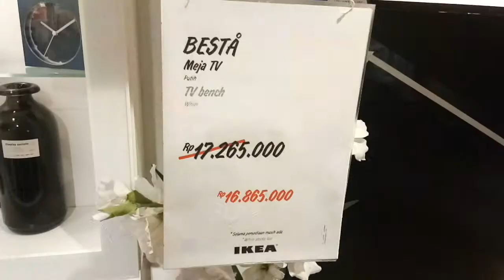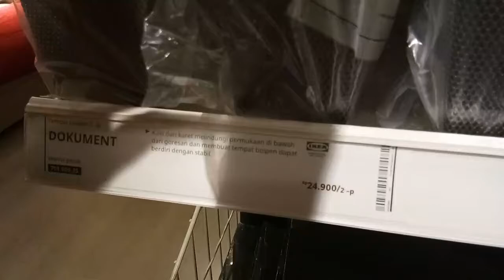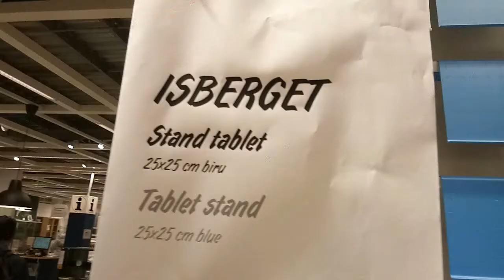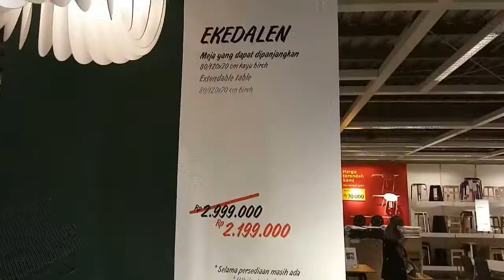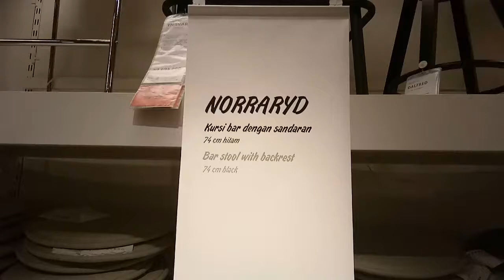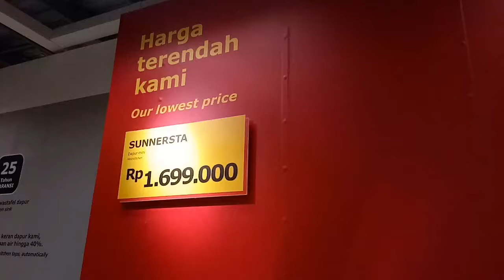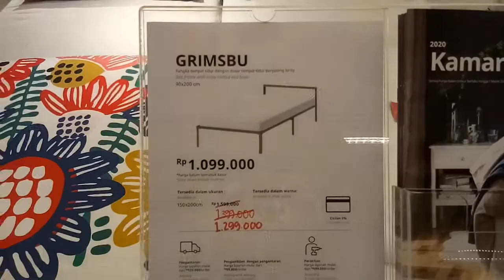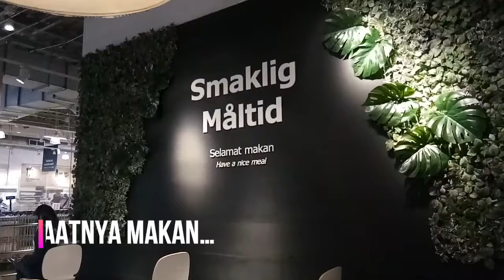IKEA HARGA DISKON TERBARU PERABOTAN JULI AGUSTUS 2020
Harga perabotan di IKEA banyak diskon bulan Juli dan Agustus 2020 ini. Mulai dari perkakas dapur hingga ruang tamu. Langsung saja dicek harganya yaa.

Anda bisa menulis surat dan mengirim saya surat ke: Buana Gardenia Blok D3/1. RT 04/RW 04. Pinang. Tangerang. Banten. Indonesia. 15145

kitchen set ikea harga,
sofa bed ikea harga,
harga sofa ikea,
harga barang di ikea,
harga furniture di ikea,
harga sofa di ikea,
harga sofa ikea indonesia,
harga kasur ikea,
harga ikea,
harga sofa bed ikea,
harga barang ikea,
harga meja belajar ikea,
harga wall bed ikea,
harga lemari di ikea,
harga dapur ikea,
ikea furniture harga,
harga di ikea,
ikea indonesia,
harga kitchen set ikea,
harga kabinet ikea,
ke ikea,
harga lemari ikea,
harga lerberg ikea,
harga meja ikea,
harga makanan ikea,
harga produk ikea,
harga sofa ikea 2020